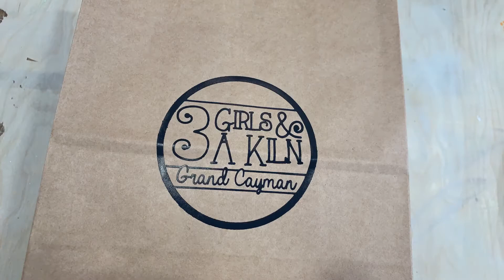Art Project Bags Home School Project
It’s the little things in life that make it worth your while. We are overwhelmed by the positive responses we are getting from our take home Art Project Bags, both small and large. We are so happy to do our little part amongst all the craziness. If you haven’t already checked out these sweet little slices of art heaven, go ahead and give it a shot. They are here just waiting for you to create something awesome.